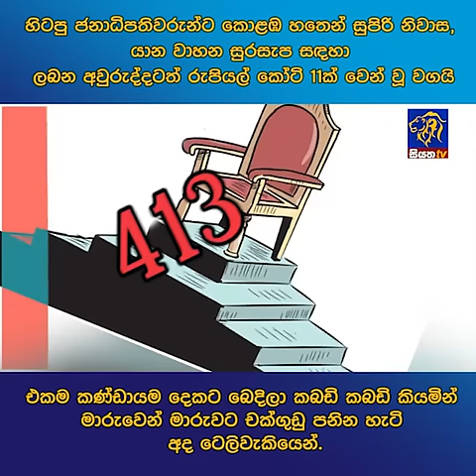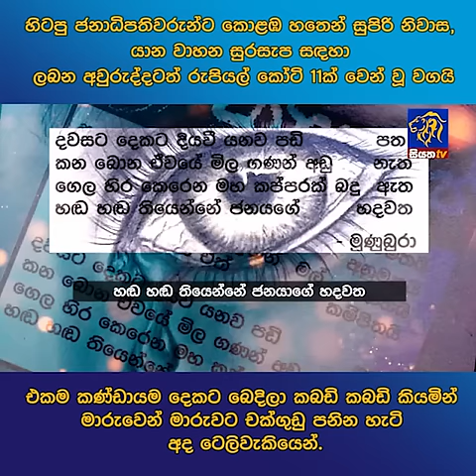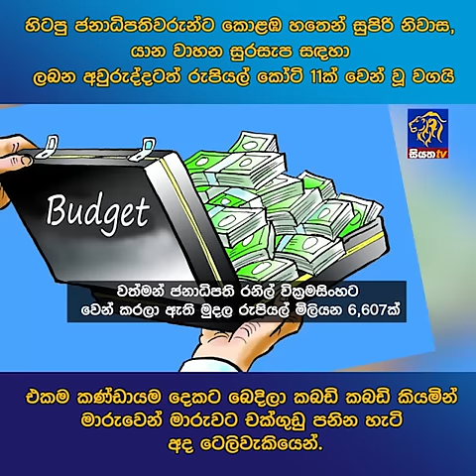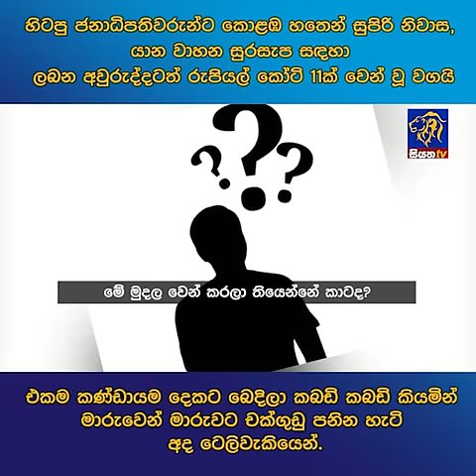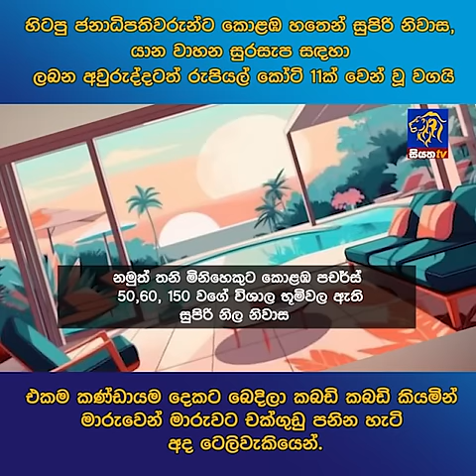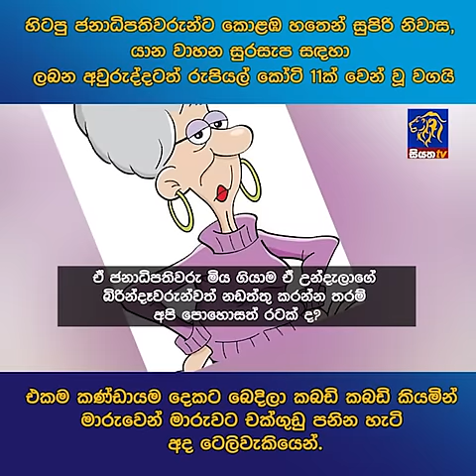හිටපු ජනාධිපතිවරුන්ට කොළඹ හතෙන් සුපිරී නිවාස,යාන වාහන සුරසැප සඳහා ලබන අවුරුද්දටත් රුපියල් කෝටි 11ක්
හිටපු ජනාධිපතිවරුන්ට කොළඹ හතෙන් සුපිරී නිවාස, යාන වාහන සුරසැප සඳහා ලබන අවුරුද්දටත් රුපියල් කෝටි 11ක් වෙන් වූ වගයි එකම කණ්ඩායම දෙකට බෙදිලා කබඩි කබඩි කියමින් මාරුවෙන් මාරුවට චක්ගුඩු පනින හැටි අද ටෙලිවැකියෙන්.